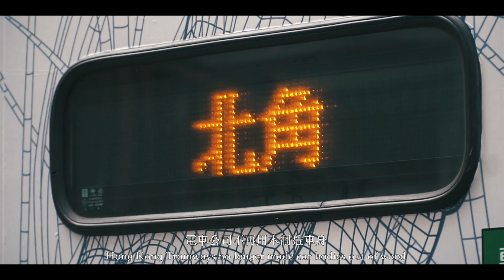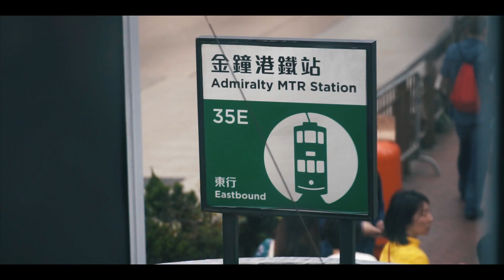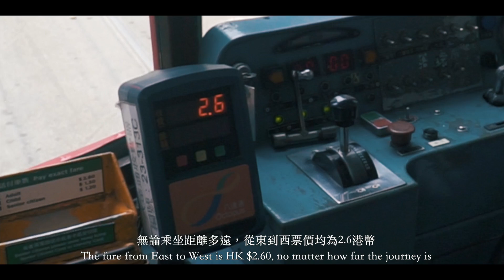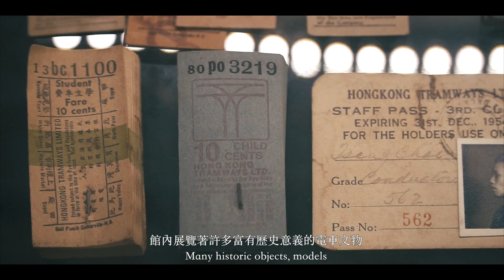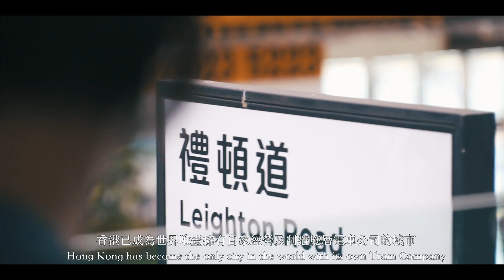Hong Kong Tram Documentary | 香港電車故事 | 叮叮車 | 香港旅行記憶 | Hong Kong travel | 紀錄片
created by ROCK BAND team.